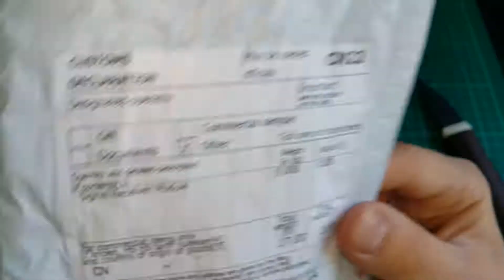Посылки из Китая №22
Любое копирование видео запрещено без согласия автора.